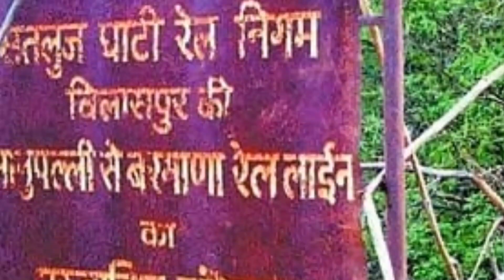bhanupali bilaspur railway line : बध्यात में बनेगी सुरंगे,रेलवे लाइन सुरंगो का सर्वे शुरू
bhanupali bilaspur railway line latest update :  बध्यात में बनेगी सुरंगे,रेलवे लाइन सुरंगो का सर्वे शुरू